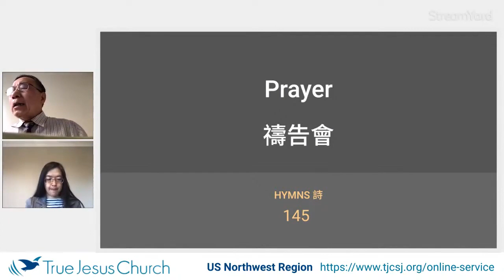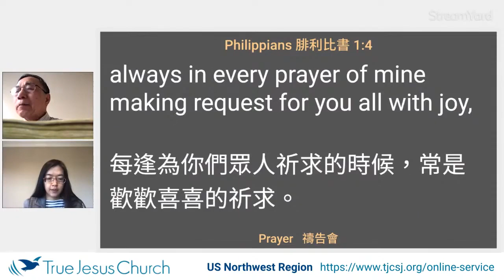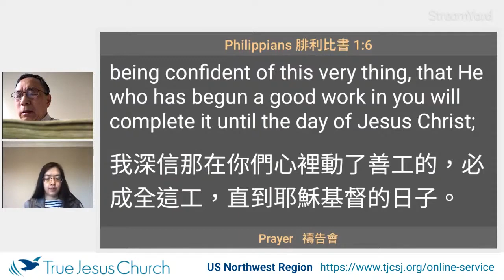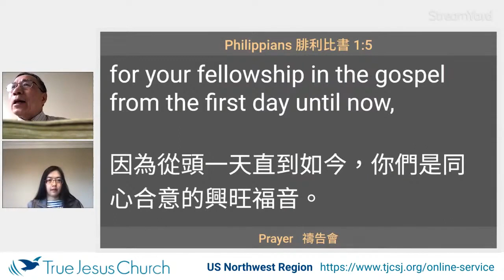Prayer Session / 禱告會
True Jesus Church of Northwest US Region

Evangelical Services and Spiritual Convocation 4/8 - 4/11
Session 5

Evangelical Service Topic 佈道會主題:
Why Do We Need God? 為何須要相信神
Why Do We Need to Be Baptized? 為何須要接受洗禮
Why Do We Need the Holy Spirit? 為何須要得到聖靈

Spiritual Convocation Topic 靈恩會主題:
Turning Crisis into Opportunities 危機與轉機